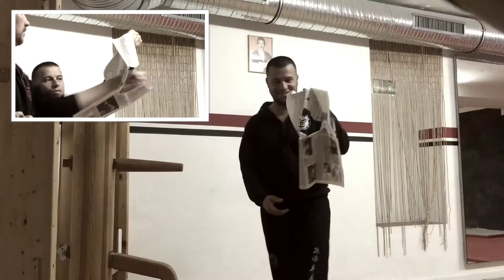TA WingTsun Fauststoss schmeissen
TA WingTsun Möglichkeiten zum Fauststoss Training